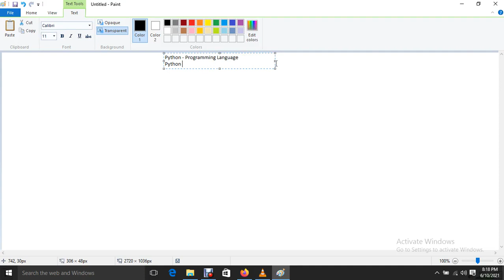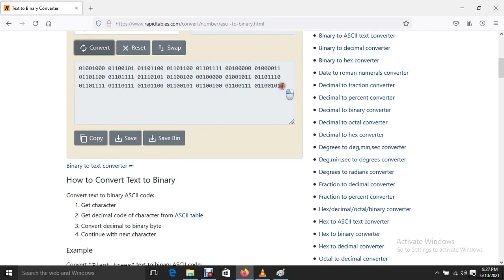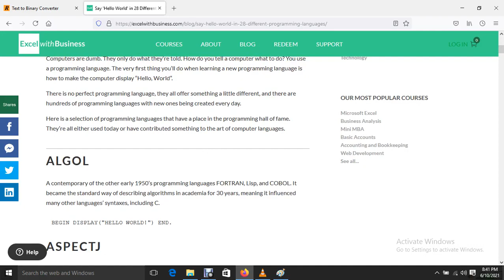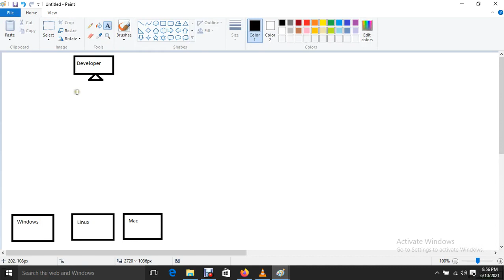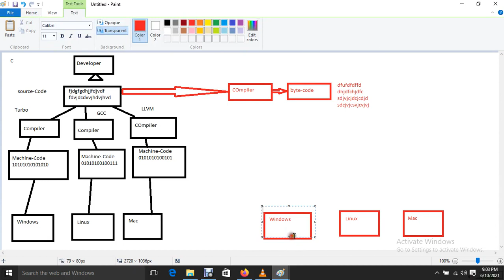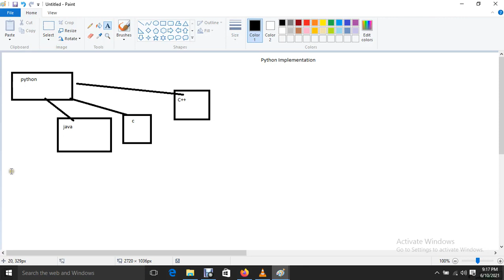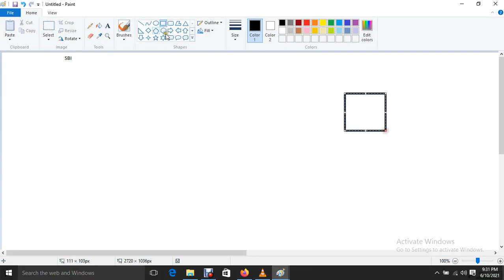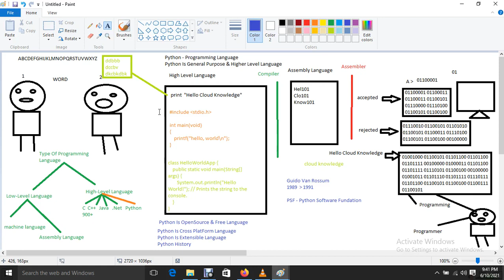Python Introduction | IN HINDI